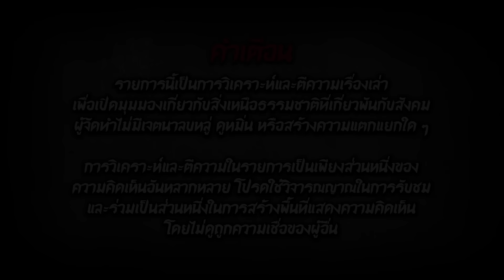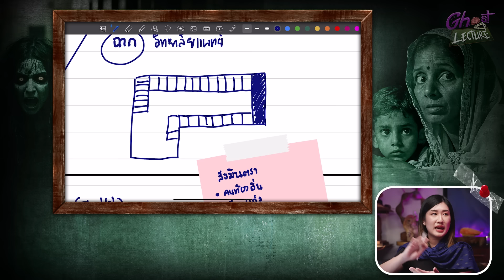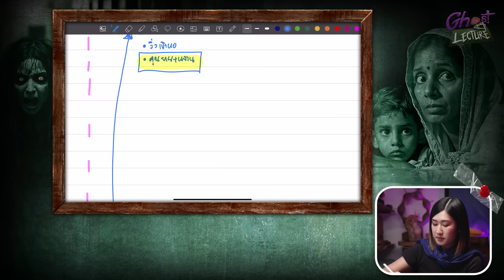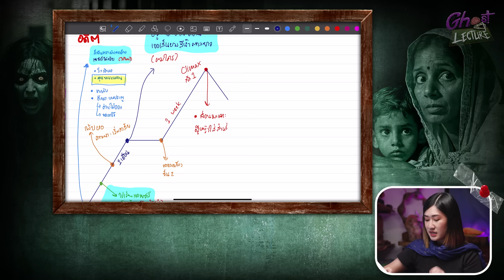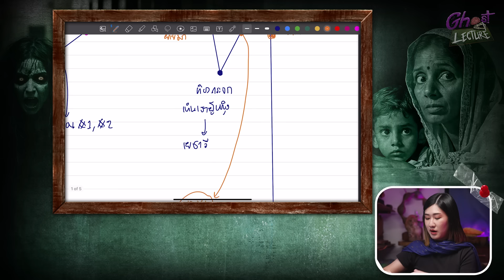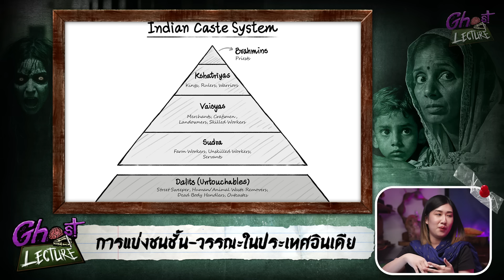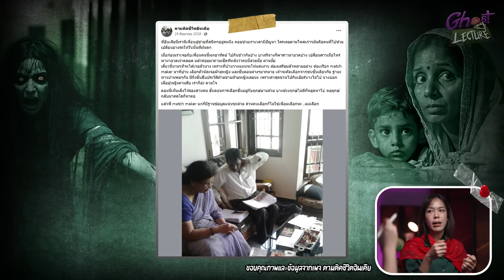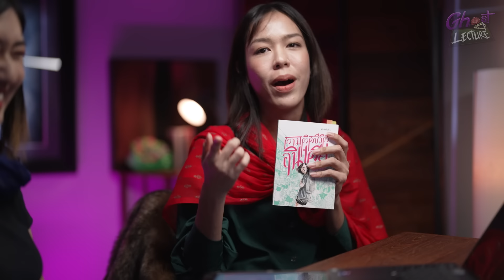Ghost Lecture | Ep.7 ความรัก-ศักดิ์ศรี | ผีอินเดีย ความตายจากการฆ่าเพื่อเกียรติยศ | The Ghost Studio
00:00 เปิดรายการ
01:42 เรื่องย่อ 'ความรัก-ศักดิ์ศรี'
02:38 ช่วงที่ 1 : อารัมภบท (Introduction)
05:59 ช่วงที่ 2 : การดำเนินเรื่องในอดีต
14:41 เรื่องเล่าจากอินเดีย 'การทำร้ายร่างกายในครอบครัวหญิงรักหญิง'
21:40 ช่วงที่ 2 : ช่วงเผชิญหน้าปัญหา
26:25 ช่วงที่ 2 : คลี่คลายปัญหา
29:22 ช่วง : Story Development (ความหลากหลายทางเพศในอินเดีย)
32:00 ช่วง : Story Development (ชนชั้น-วรรณะ)
32:35 เรื่องเล่าจากอินเดีย 'เพื่อนชาวดาลิด' (จัณฑาล)
36:47 ช่วง : Story Development (การแต่งงานในประเทศอินเดีย)
38:26 เรื่องเล่าจากอินเดีย 'ลูกสะใภ้โดนแม่ยายทำคุณไสยใส่'
41:40 เรื่องเล่าจากอินเดีย 'เปิดมุมมอง-การคลุมถุงชนไม่ได้แย่เสมอไป'

ฟังเรื่องเต็ม ที่ ความรัก-ศักดิ์ศรี | คุณเจน (นิวซีแลนด์)

Ghost Lecture Ep. 7 “ความรัก-ศักดิ์ศรี” เปิดโลกแห่งคุณไสยมนต์ดำ แม่มด การทำของ และการฆ่าเพื่อเกียรติยศในประเทศอินเดีย กับ ‘ขิม-พัทธมญส์ กาญจนพันธุ์’ เจ้าของเพจ ‘ตามติดชีวิตอินเดีย’